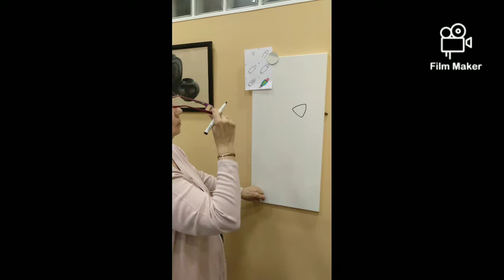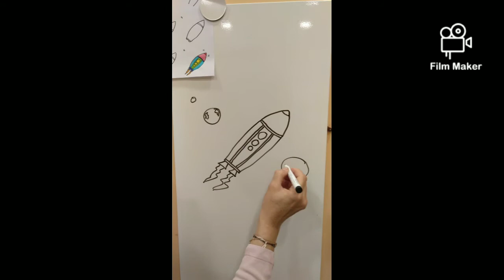Coet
Pas a Pas